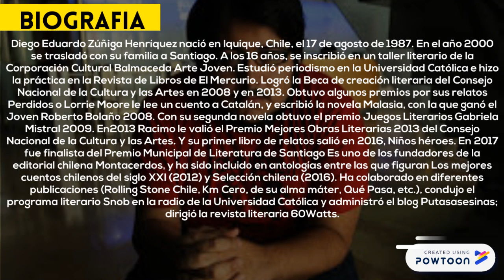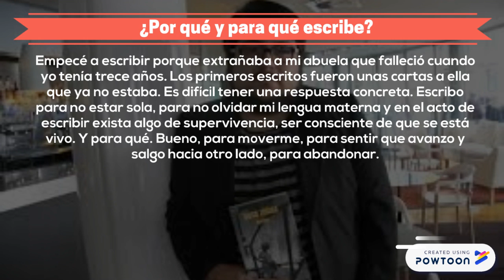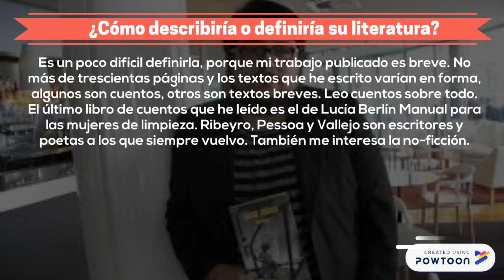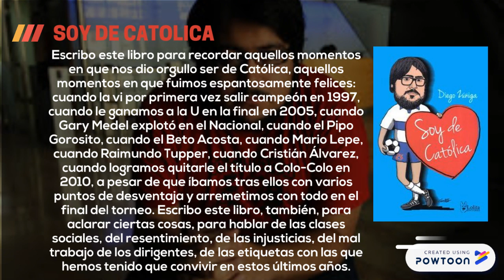Diego Zuñiga - escritor hisp. (Chile) 92 - reflexión con TDB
TECNOLOGIAS DASBIEN es una institución que promueve el uso efectivo de la tecnología con más de 9 años de trabajo; cuya misión es la formación de conciencia, la educación y el bien de todos.
Te invitamos a no quedarte solo con lo que recibes, investiga, busca otras fuentes, reflexiona y comparte.